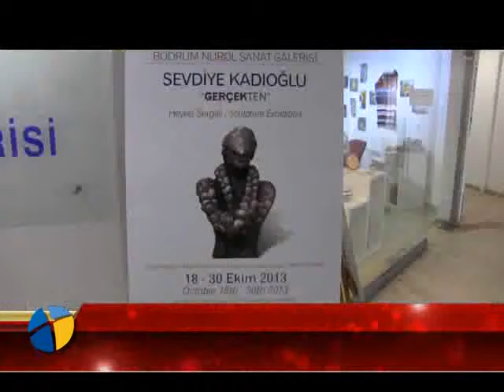BÖLÜM BAŞKANINDAN HEYKEL SERGİSİ